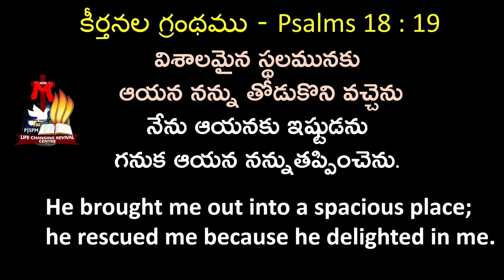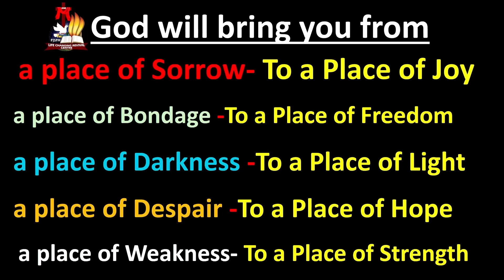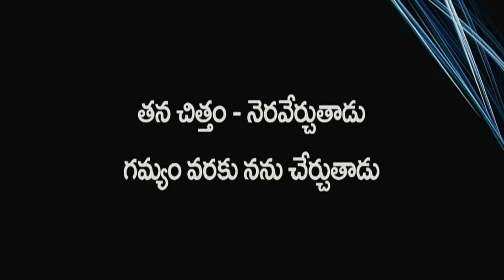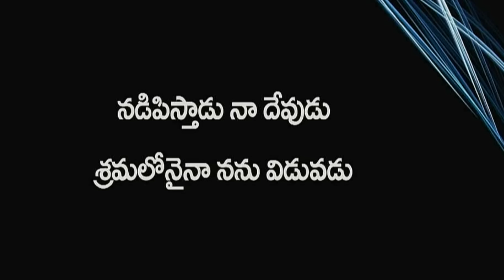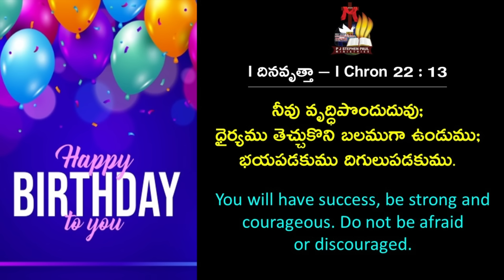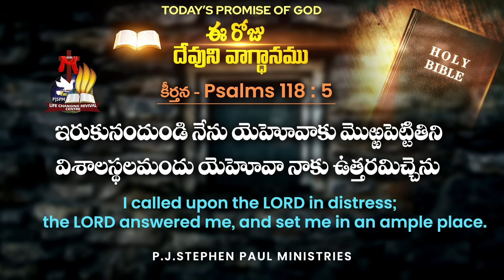Aug 7th, 2024 ఈ రోజు దేవుని వాగ్ధానం Today's Promise of God - PJSP Life Changing Message